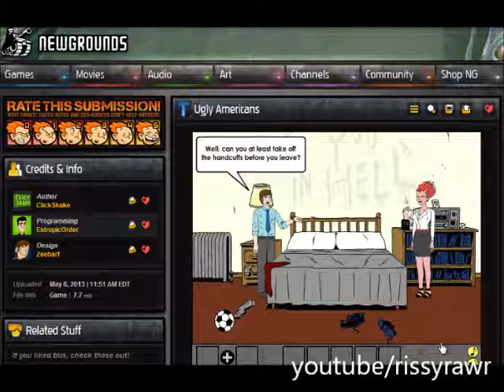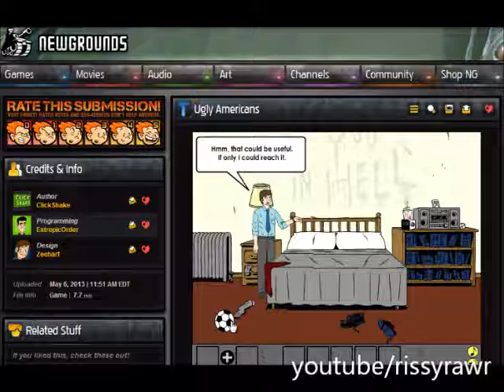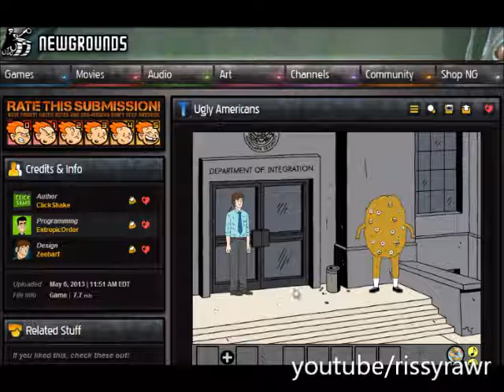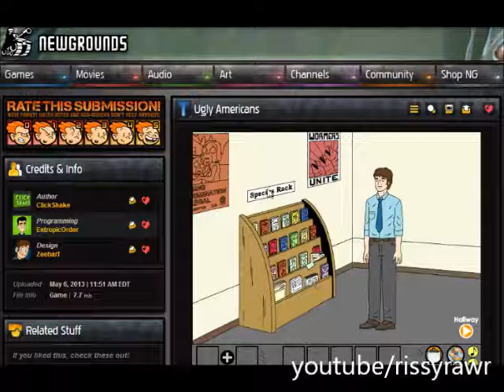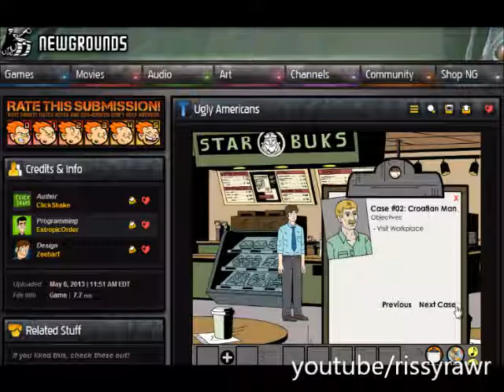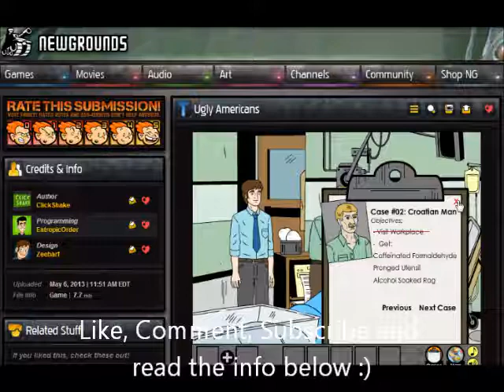Ugly Americans Citizen Ugly Game Play: Part 1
Programs Used ,Camtasia Studio 8.0 and, Windows Live Movie Maker.